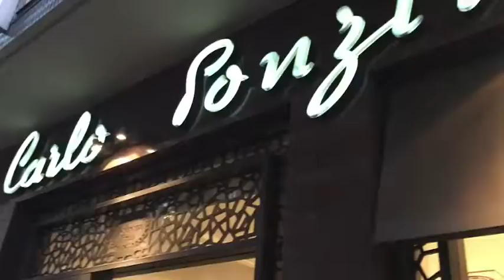Danza e design per Frau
Installazioni creative dell'Accademia Domenichino da Piacenza per il nuovo allestimento Frau presso Carlo Ponzini